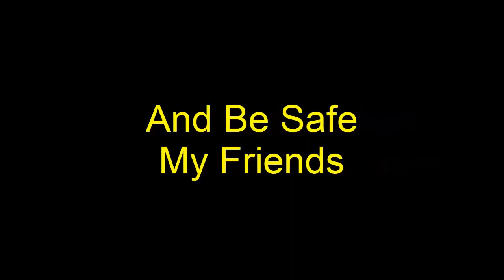Empty Nest 3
Empty Nest is an American television sitcom that aired for seven seasons on NBC from October 8, 1988, to April 29, 1995. The series, which was created as a spin-off of The Golden Girls by creator and producer Susan Harris, starred Richard Mulligan as recently widowed pediatrician Dr. Harry Weston, whose two adult daughters return home to live with him.